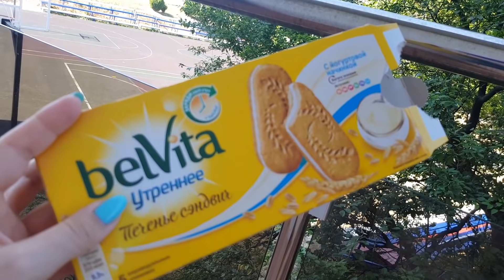LIFE VLOG: Купаемся, Отдыхаем в БАССЕЙНЕ! Выбираем и Делаем Крутые ТАТУ!